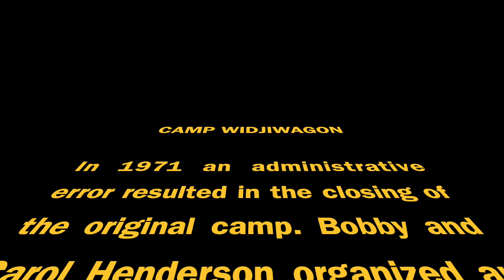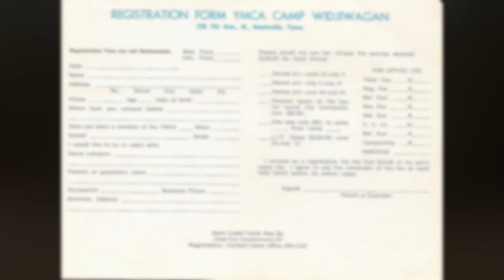Wooten's Warriors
CAMP WIDJIWAGON AT STANDING STONE PARK:

In the summer of 1972 Richard (Dick) Wooten led us on an ambitious adventure. His mission took ten YMCA campers from the recently defunct Camp Widjiwagon on the adventure of their lives. Earlier that year, the camp had abruptly closed due to an administrative error by the state parks department. It resulted in the termination of the camp’s 18 year lease at Standing Stone State Park, and the permanent closure of the facility (there are other camps by that name in Nashville and Minnesota)... read more